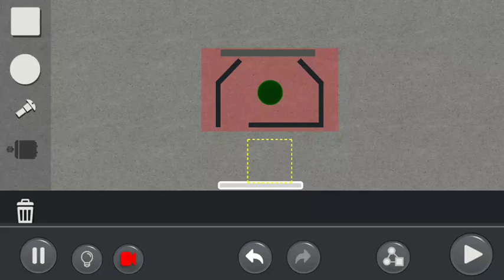2.2 Different solution. Super size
2.2    Different solution.  Super size
Video recorded with Everyplay.